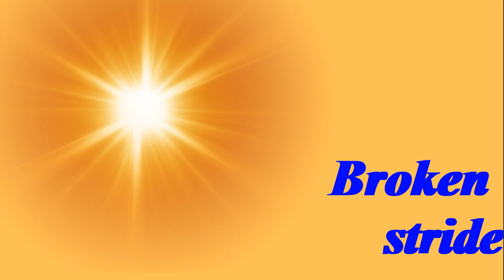TOP Beautiful Missouri Foxtrotter Horse in the World!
In 1821 the first settlers crossed the Mississippi River and settled in the Ozark Mountains in Missouri. Most of them came from Tennessee, Illinois, Kentucky, Virginia and Arkansas. They brought their riding horses with them. The settlers in the rough Ozarks needed horses that were easy to ride, could handle steep ascents well, and could cover long distances safely, fast and with good endurance. The Missouri Fox Trotter’s characteristic gait was favored in the difficult terrain. The settlers began to breed horses with a “broken stride”, now known as the Foxtrot.
Although the stud book of the Missouri Foxtrotter breed was opened only in 1948, the appearance of these horses is associated with the beginning of the XIX century.
Breed standard
Height — 142–163 cm., color — any. Nightingale, beaver or beaver-red with white markings are especially common. Normal, clean head with sharp, well-shaped ears, large bright intelligent eyes and a cone-shaped muzzle, graceful neck, in proportion to the length of the body, sloping shoulders, deep, strong body with a deep chest and a short strong back, strong muscular legs, strong correct hoof shape.
The Miller-Ranch offers Special Promotional Trail Rides in Sonoran Desert, to the Secret Canyon, Seven Springs in Arizona and to the Monument Valley for all lovers of the Missouri Fox Trotter breed, and those, who are interested in knowing more about this special breed.
Unlike the American riding horse and the Tennessee walking horse, the Missouri foxtrotter participates in breeding with normal-length hooves. Artificial devices such as hoof loads and tail restraints are prohibited.
The result is expressed in a smooth, comfortable gait, with which the horse can move for a long time without feeling tired.
This is a breed of horse bred in the state of Missouri. It is characterized by a muscular body, a strong physique and the ability to walk a special gait - the "bald trot" or "foxtrot", while the front legs of the horse move in a step, and the hind legs - in a trot.
Skillful, obedient, calmly perform all commands, hardy and intelligent, beautiful horses!